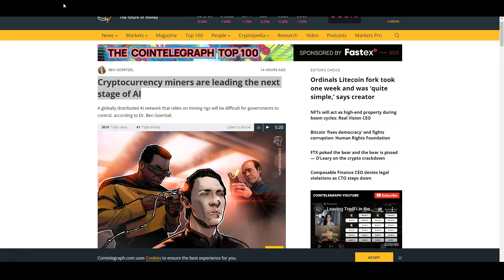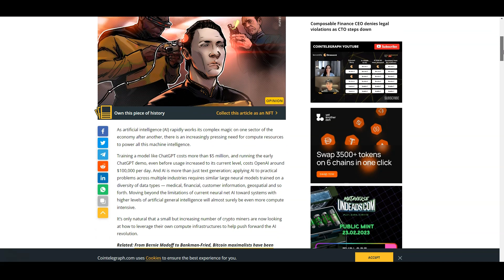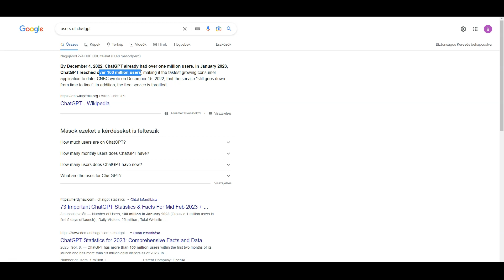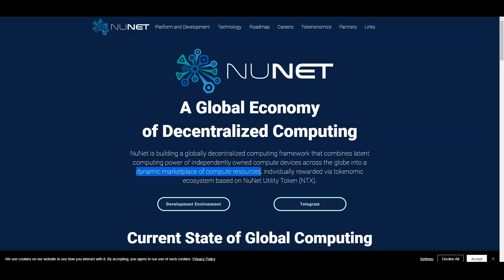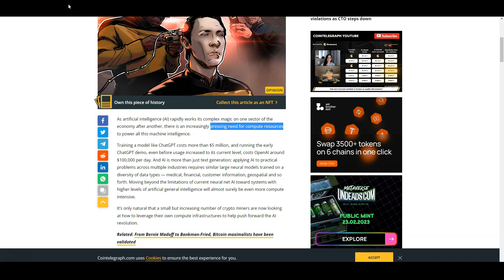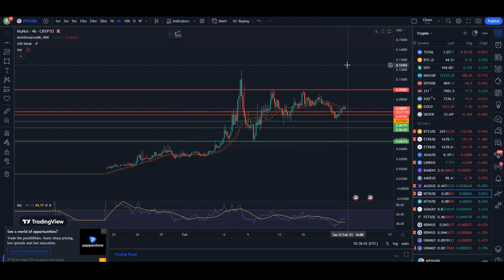The power of Nunet (NTX) - ChatGPT doesn't have enough computing power!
There is a pressing need for a decentralized computing framework. The spin off project of AGIX is working on solving that problem. They are called Nunet (NTX) and are about to release public alpha at the end of Q1 2023.